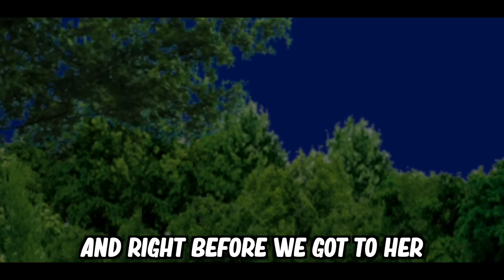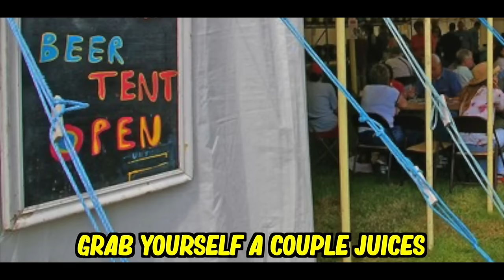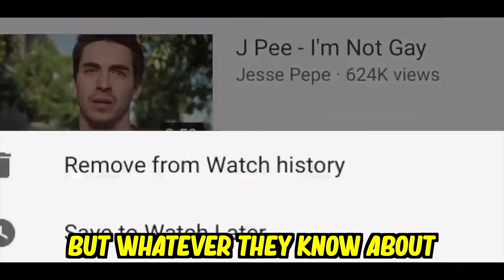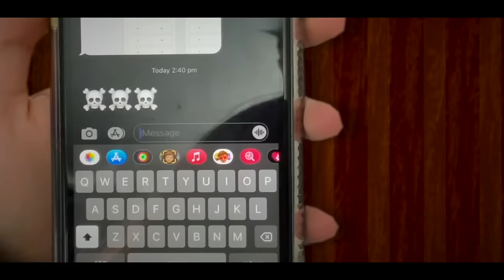SimplyTasha’s MOST LIKED TikToks of 2022! (Part 1)